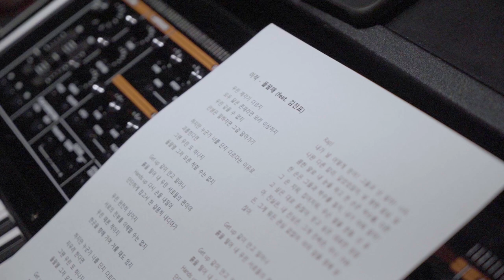이적 (Lee Juck) & 김진표 (Kim Jinpyo) - Special Commentary Film Teaser #2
스페셜 코멘터리 필름 𝙎𝙥𝙚𝙘𝙞𝙖𝙡 𝘾𝙤𝙢𝙢𝙚𝙣𝙩𝙖𝙧𝙮 𝙁𝙞𝙡𝙢
𝙬𝙞𝙩𝙝 이적 & 김진표 (𝙏𝙚𝙖𝙨𝙚𝙧)